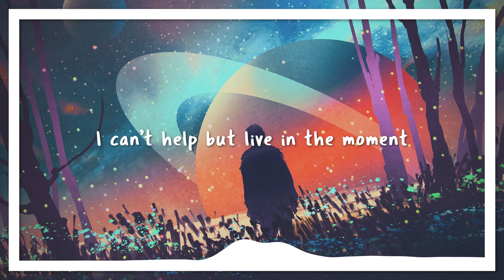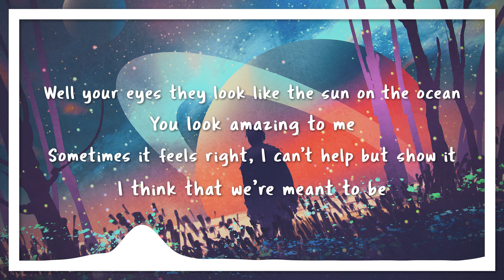[LYRICS] Aiobahn & Vin - Meant to Be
As of March 2019, this channel is completely demonetized and earns zero money from uploads.  I claim no ownership to the rights of the music or background image used in this video.

If you are the rightful owner of the audio or visual content used in the video and would like for it to be removed from this channel, please contact me at and the issue will be immediately resolved.

Midnight Army, 2020